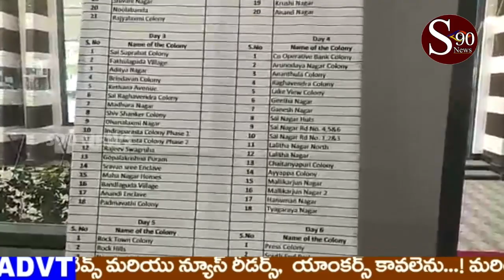HYD// LB Nagar lo Dhomala Nivarapai Sadhassu Fogging machines pampini chesaru ||S90NEWS|| 25//05//20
LB Nagar lo Dhomala Nivarapai Sadhassu Fogging machines pampini chesaru